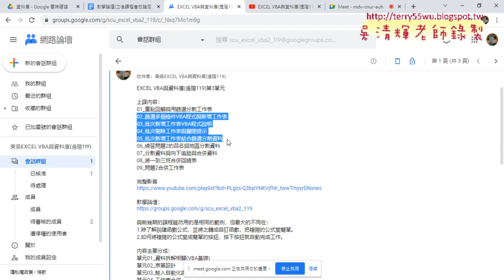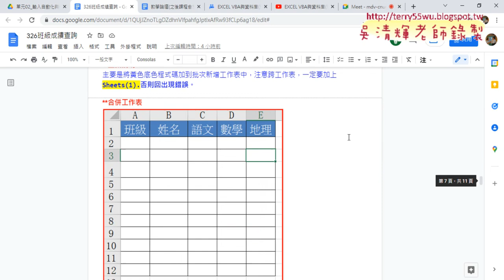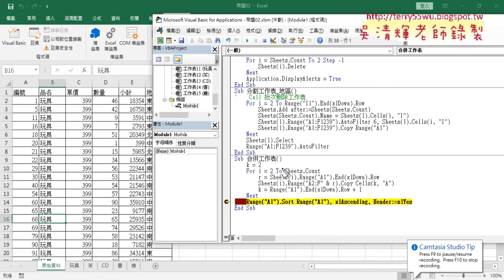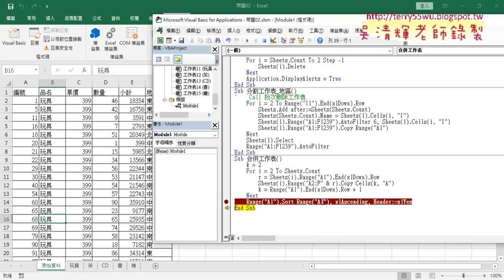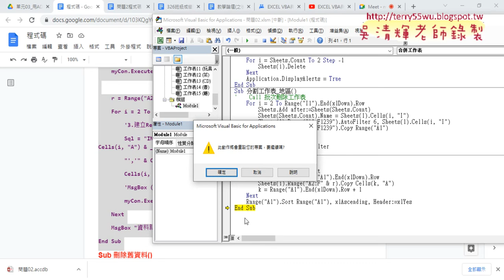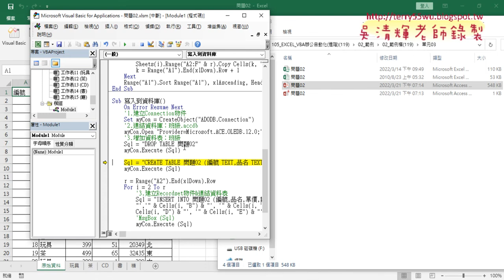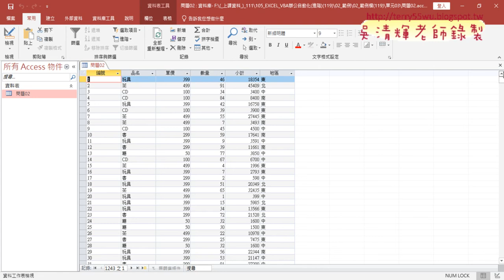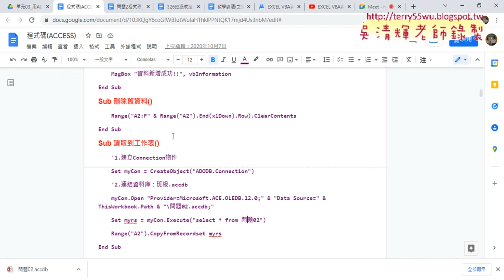02 用ADO寫入與讀取問題02資料庫